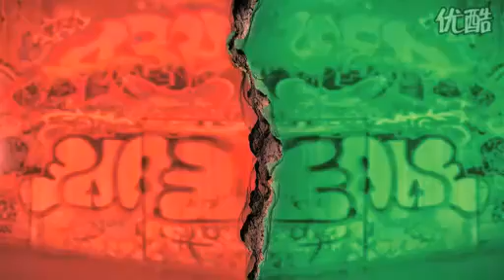Islamda Ibadet-Fiqh İlmi Heqqide-Abdulkérim Qari(Kuchar)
Essalamu Eleykum hörmetlik yurtdashlar, eziz qérindashlar. Istiqlal TV süretke élip hazirlighan bu mexsus diniy söhbet programmisini hozurunglargha sunduq.
Söhbette yash diniy ölima Abdulkerim Qarining Islamda ibadet, ibadetning türliri, muhimliqi, Fiqh ilmi, dunyagha isman dinining ölchimi bilen qarash qatarliq qanun, qa'idiliri chüshilishlik qilip bayan qilin'ghan. Janabi Allah Abdulkerim Qaridin razi bolsun.
Biz musulmanlar Allah chekligen exlaq chégriliri ichide yashishimiz, peyghembirimiz Muhemmed Mustafa (sew) we aile tawabatlirining güzel exlaqini ülge qilishimiz hayasizliqtin uzaq turushimiz lazim.Sen'etni, güzellikni Quranning ölchimi bilen,peyghembirimizning neziri we güzellik ölchimi bilen qarishimiz, güzellikni söyüshimiz, peskeshlikke, paskiniliqqa nepret étishimiz lazim.
Hayasiz insanda iman bolmaydu. Hayasiz insan'gha jimi perishtiler we Allah lenet qilidu.Ular töwe qilmighuche nijatliqqa érishelmeydu.
Musulmanning ada qilishqa tégishlik burchi töwendiki 3 ishtur.
Awal iman éytish.Andin ilim üginish, andin emel qilish.Ilim emeldin awal kélidu.
Ilim ügenmigen, ilim bilmeydighan emma özini musulman chaghlaydighan kishining emelliri noqsanliq, hetta xata bolidu weyaki bidet ichide bolushi mumkin, kupurluq késilige muptila bolushi mumkin. Shunga herqandaq musulman ewladi böshüktin mazarghiche ilim üginishni toxtatmasliqi lazim.
Hörmet bilen:
Qarahan/STRT